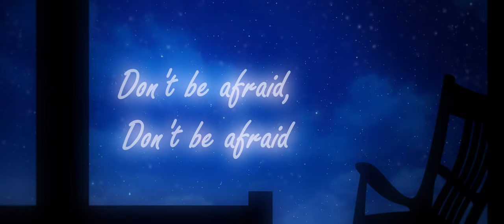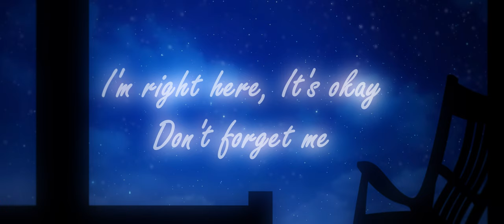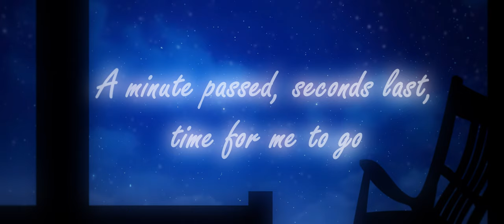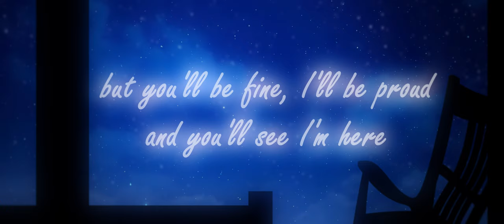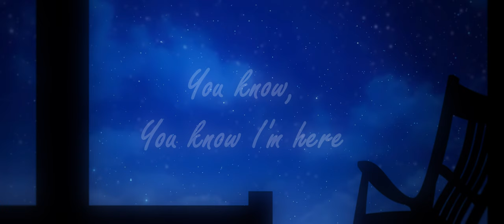Granny Smith's Last Lullaby l Song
A tribute to my Grandparents
Singing this song makes me want to go to sleep lol hope you enjoy!

Lyrics:

Stop your crying, I'm right here.
don't be afraid, don't be afraid.
stay and I'll be here.

Oh this will be the end.

It's okay.

see you, see you, see you.
memories will come again, after I'm gone.

in time, you know.
you know, you know I'm here.

Every time I'm here, you'll be there for me.
a minute passed, seconds last, time for me to go.
I know that I'm not here anymore when you grow old.
but you'll be fine, I'll be proud, and you'll see I'm here.